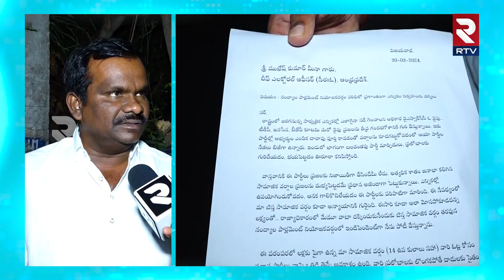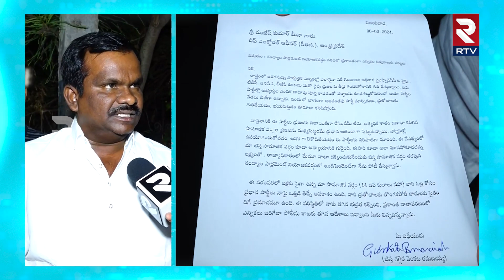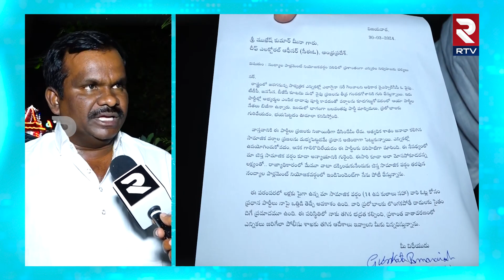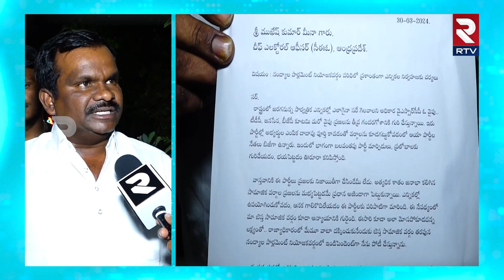Nandyal Candidate Bestha Venkata Ramanayya sensational Comments || RTV Vijayawada